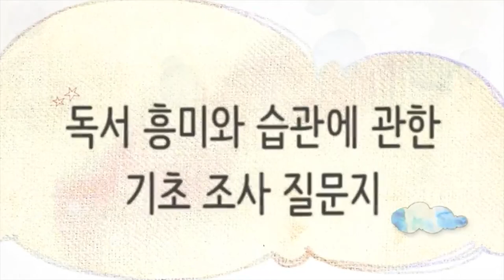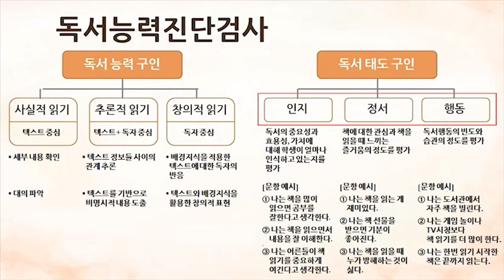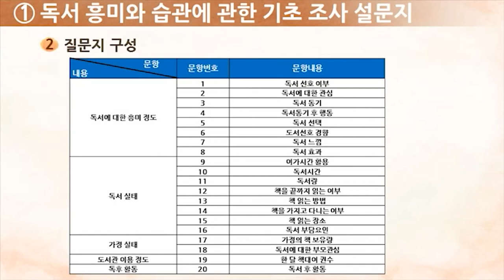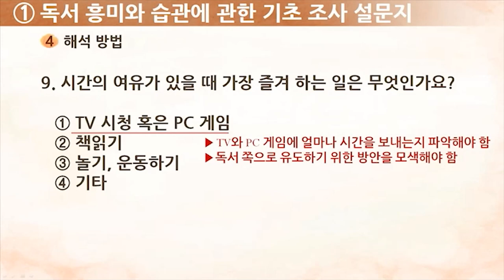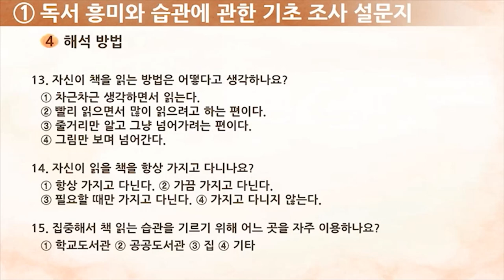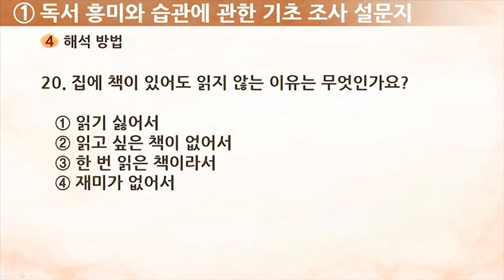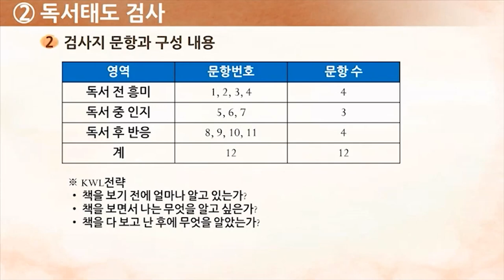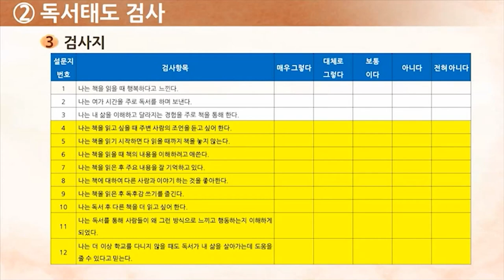[초등 독서코칭] 독서코칭을 위한 평가 해석 - 독서 흥미 및 습관 질문지 외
임성관 선생님과 함께하는 초등 독서코칭!

독서를 통한 초등학생의 성장, 발달, 치료, 교육에 도움을 줄 수 있습니다.